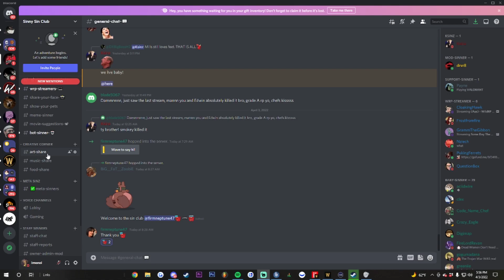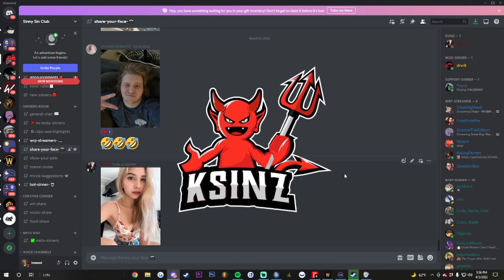Mills | WildRP | Restless